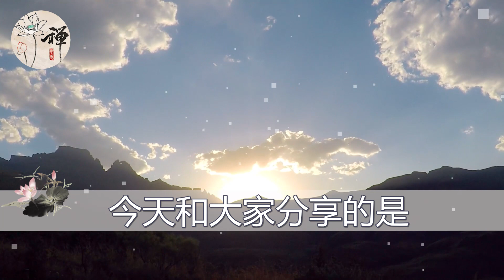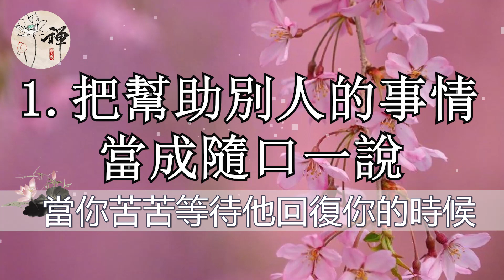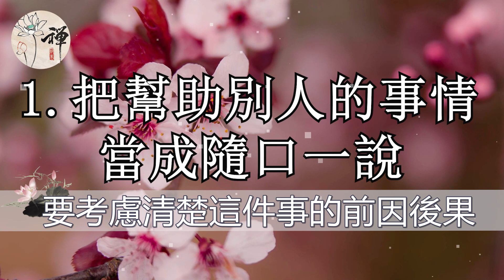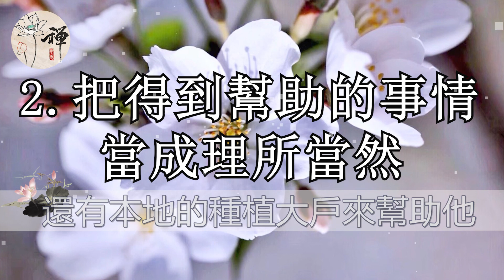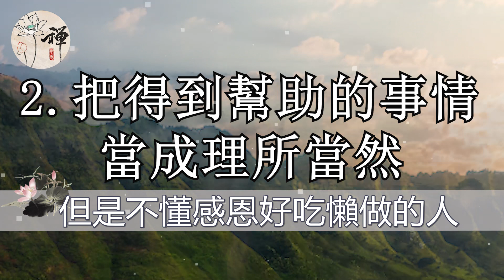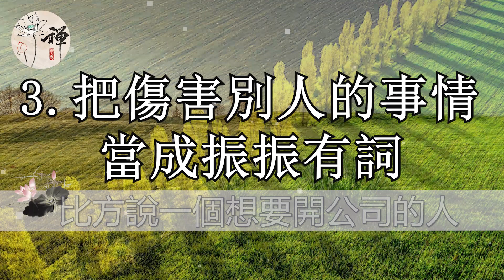佛禪：靠不住的朋友，往往都有四個特徵，千萬別把真心錯付了